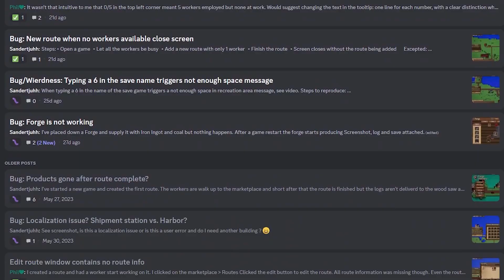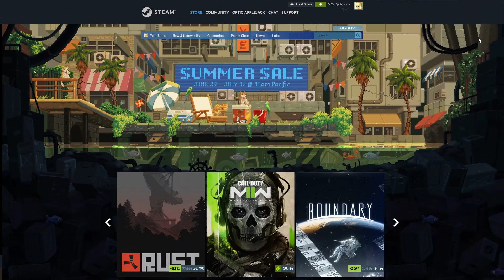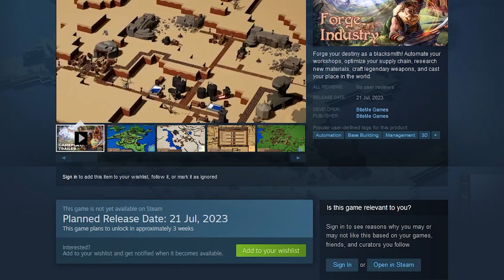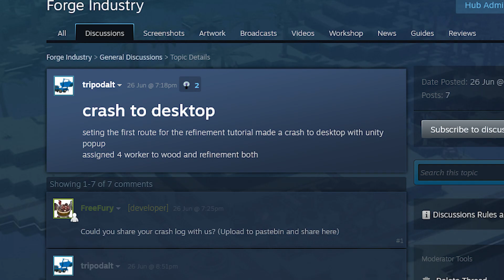The hardest decision I've had to make...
Today our game was supposed to release. Instead, we had to make the call, 3 days before launch, to delay it by a few weeks. This was a very hard decision, and in today's video, Marnix goes over the reasons why.

Timestamps:
00:00 We're delaying our game
01:17 Summer Sale
02:26 Bugs
04:04 New Date
05:47 Key takeaways
07:31 Closing